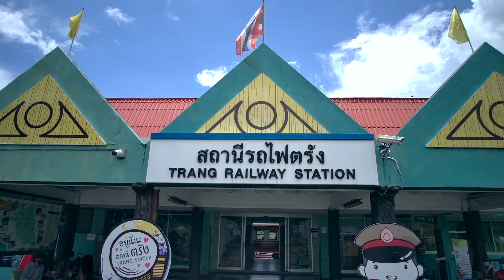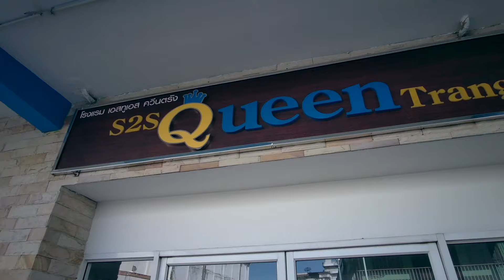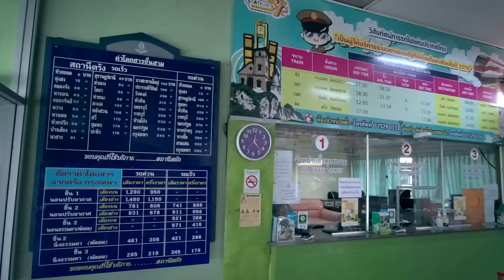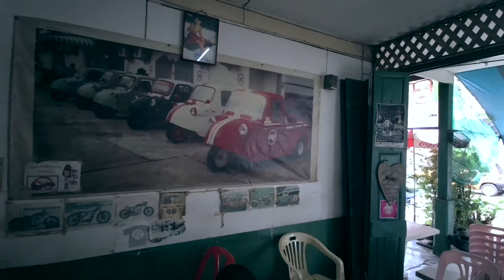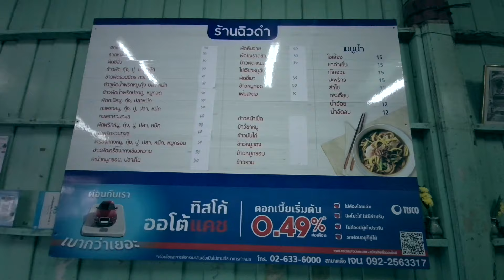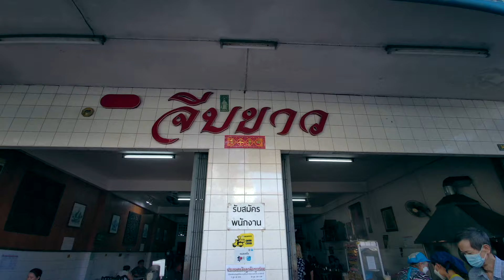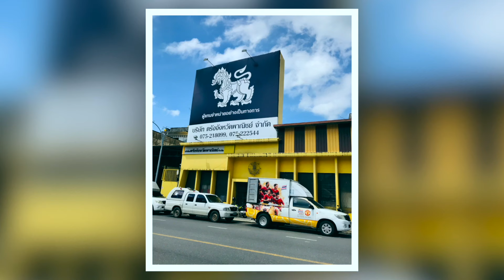ตรัง เดินทางคนเดียว เที่ยวเมืองตรัง | Ra King Go | Ep.16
ทริปการเดินทางคนเดียว ท่องเที่ยวในเมืองตรัง ด้วยการนั่งรถทัวร์จากกรุงเทพไปจังหวัดตรัง เดินเล่นชมตึกเก่าชิโนโปรตุกีสที่ย่านเมืองเก่าของจังหวัดตรัง  ได้กินของอร่อยๆ ติ่มซำ หมี่ฮกเกี้ยน กาแฟโบราณ เข้าพักที่โรงแรม S2S Queen Trang จองใน Agoda ได้มาในราคา 325 บาท ถ้าWalk in ราคาอยู่ที่ 400 บาท ห้องพักส่วนตัวเตียงเดี่ยว ห้องน้ำในตัว โรงแรมเก่าหน่อยแต่สะอาด ทำเลดี